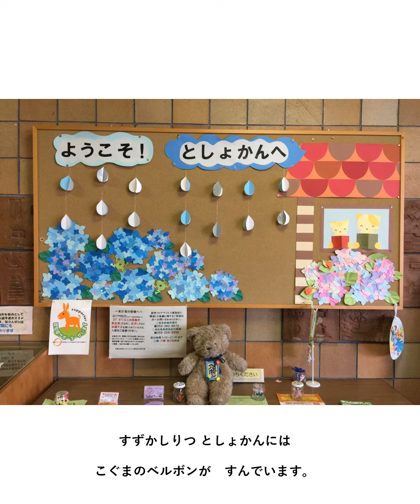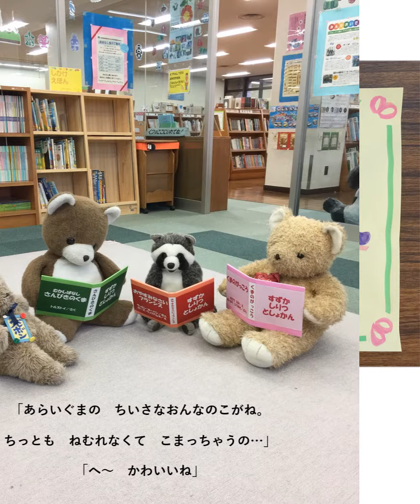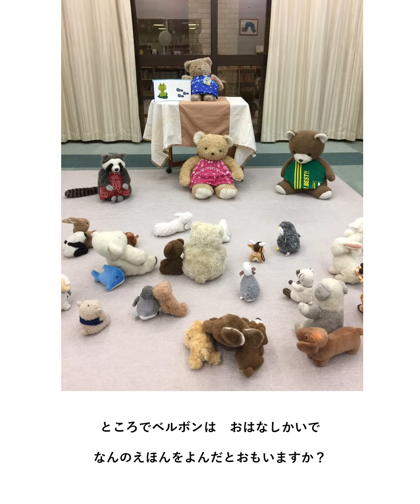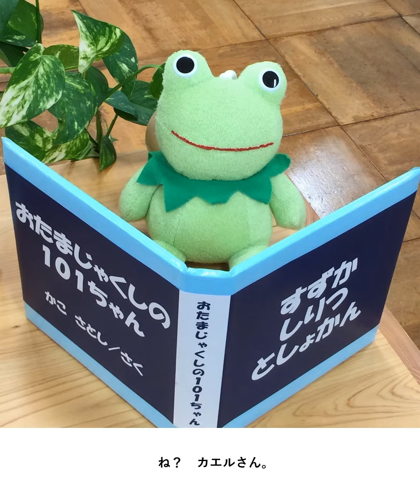「こぐまのベルボン２～ないしょのおはなしかい～」鈴鹿市立図書館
図書館のおはなしかいが、突然中止になっちゃった！さびしくなったベルボンは、どうぶつの仲間たちと一緒に、夜こっそりとないしょのおはなしかいすることに・・・
鈴鹿市立図書館から、こぐまのベルボンの楽しいデジタル紙芝居第2話をお届けします。